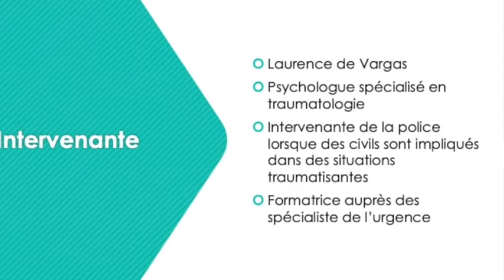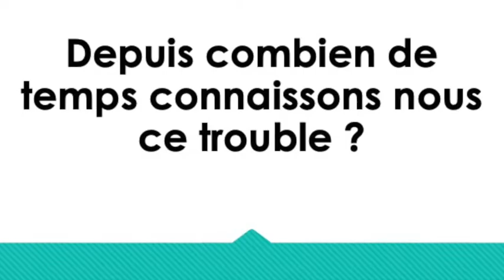Le trouble de stress post-traumatique, vidéo réalisée par P. COLLOMB, J. HOSTETTLER et M. CORBELIN